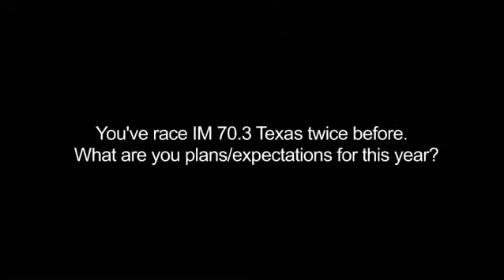Meet Kelly Williamson